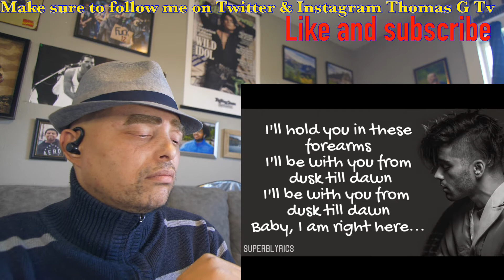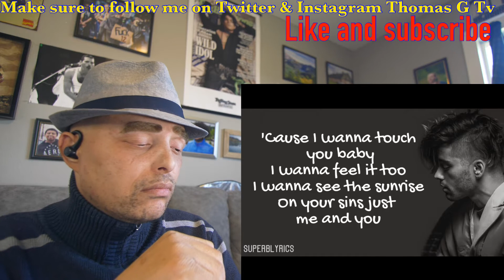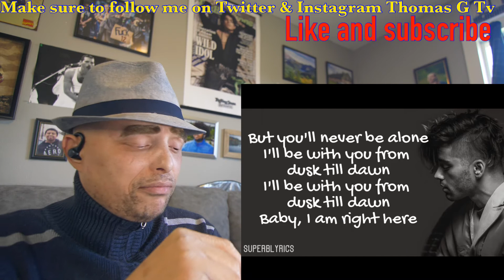Thomas G Reacting to music By Zayn from One Direction - Dusk till Dawn ft Sia